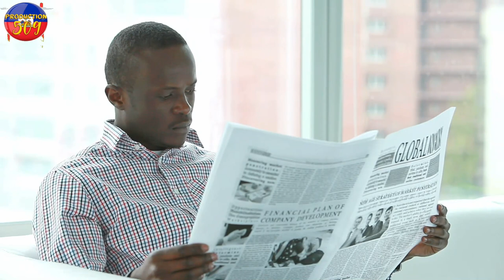MEN BON NOUVèL NOUVO KÒ NAN PNH La FENK Pase BWA KALE Sou CHèf G4NG VITELOM ak Tout Soldal yo